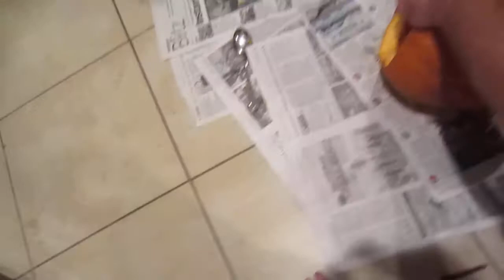2012 Pumpkin to Jack O'Lantern (Director's Raw Video)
Director: Sydney
Camera Operator: Sydney
Narration: Sydney
A view from Sydney's perspective, along with a Princess Bandaid on Dad's big toe.